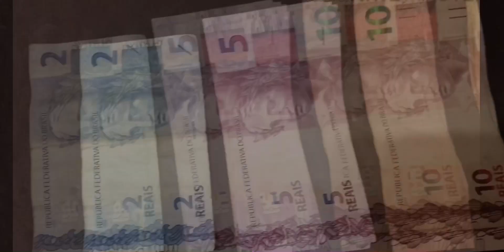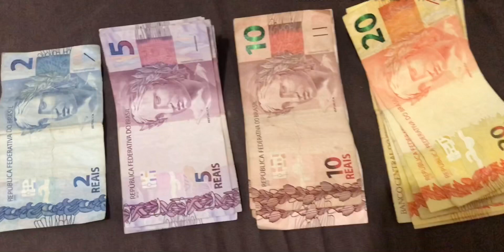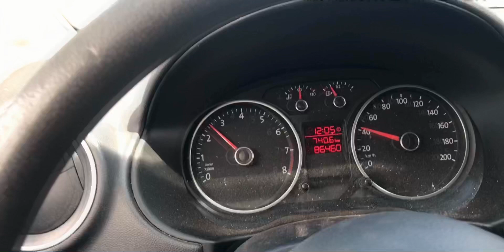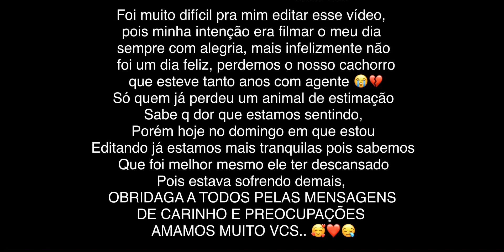VLOG DO MEU DIA / QUE DIA TRISTE 😪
Meus amores resolvi postar esse vídeo pra dar como exemplo do que acontece na vida da gente, eu comecei meu dia com muita alegria determinada a trabalhar o dia todo atendendo todas as minhas clientes , mais do nada recebi uma ligação da minha vida dizendo que meu cachorro estava ruim então parei tudo pra vim e tentar cuidar dele, oque eu quero dizer pra vocês meus amores é o seguinte, nunca saia de casa brigada com alguém de sua família, nunca saia sem despedir, pois aquela hora pode ser sua última oportunidade, foi igual com o meu cachorro, em dois locais que fui me falaram logo de cara pra dar aquela injeção pra “matar logo” e somente um me encheu de esperanças me indicando um Antibiótico, então meus amores minha parte eu fiz optei por tentar reverter a situação e deixei ele aqui perto de quem ama ele de vdd, mais infelizmente não deu certo, eles nos deixou 😪😢💔 e dói muito muito nossa ... ENTÃO DE VALOR NAS PESSOAS QUE AMA VC, NAS QUE VC AMA, DE VALOR NOS ANIMAIS DE ESTIMAÇÃO QUE VC TEM OU ATÉ MESMO OS QUE ESTÃO NAS RUAS, POIS O OUTRO DIA PODE SER TARDE DEMAIS...